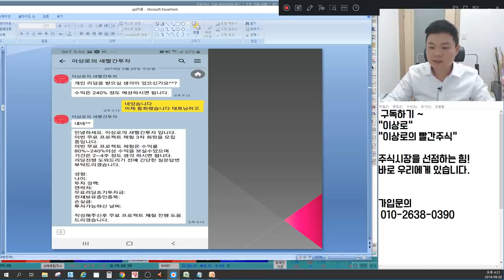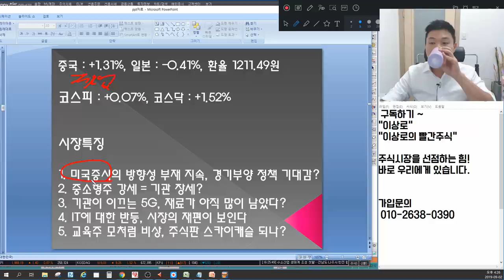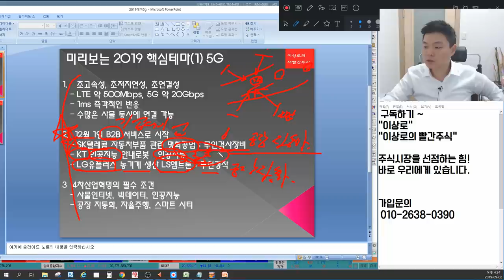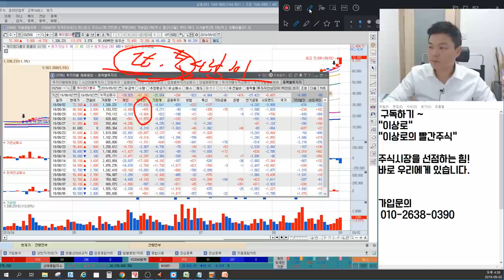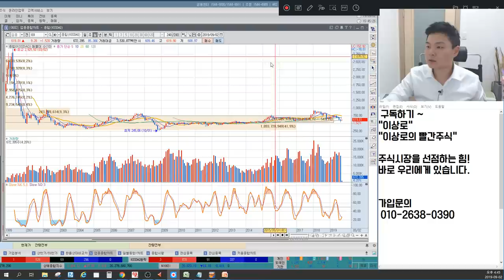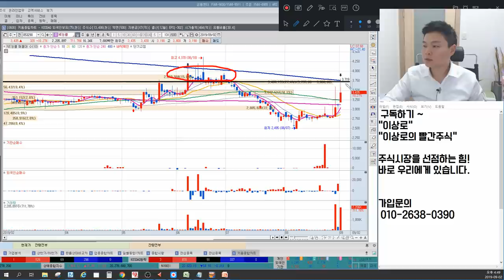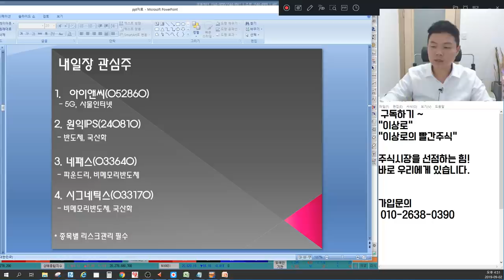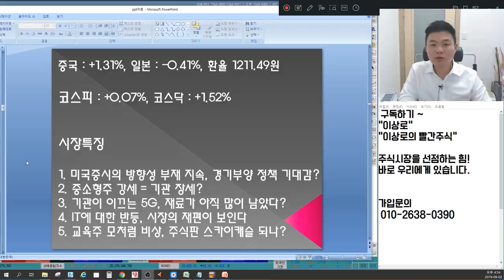기관장세! 여기섹터가 움직인다 오이솔루션,RFHIC,케이엠더블유 5G관련주 숨어있는 수혜주찾기 네패스,시그네틱스 비메모리반도체 메가트렌드 귀환? 언론에 나오지 않는 특별한마감시황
2016년 서울경제TV 6개월 누적수익률 330% 경제방송 최초 달성 이상로전문가

9월2일 장마감후 꼭 알아야할 주식 마감시황과 내일장 관심주 5선 지금 확인하세요~

1. 미국증시의 방향성 부재지속, 경기부양 정책 기대감?
2. 중소형주 강세 = 기관 장세?
3. 기관이 이끄는 5G, 재료가 아직 많이 남았다?
4. IT에 대한 반등, 시장의 재편이 보인다.
5. 교육주 모처럼 비상, 주식판 스카이캐슬 되나?
6. 내일장관심주 공개